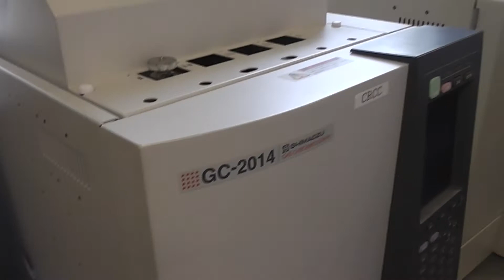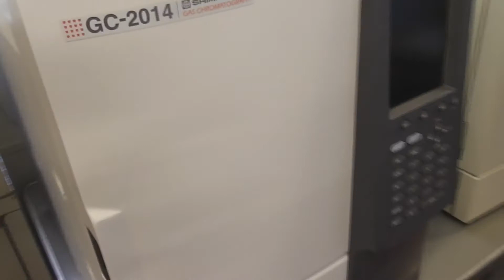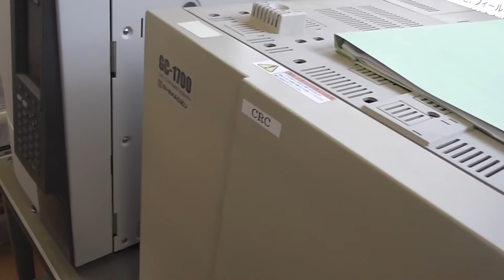ガスクロマトグラフ Gas Chromatograph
混合物から物質を分離し検出するクロマトグラフィーの一種、ガスクロマトグラフィー。当研究室では、食品や微生物の油の脂肪酸分析に利用しています。